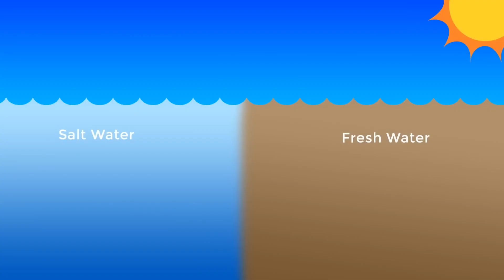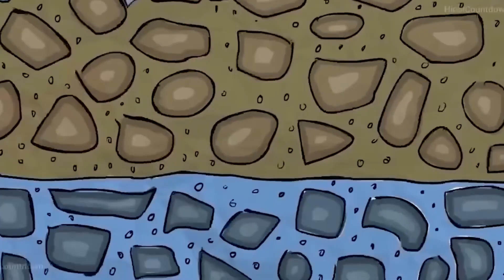🐟 Fish Rain | Top 10 Most Dangerous Natural Phenomena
Top 10 Most Dangerous Natural Phenomena In the World | Wisdom Wave
Craziest Natural phenomena of the Decade
Welcome to Curious World! In this video, we dive into the world’s most dangerous natural phenomena that have struck fear and awe across generations. Nature’s power can be both beautiful and terrifying, and today we’re exploring the top 10 most dangerous natural events on Earth.

In This Video You’ll Discover:
The science behind these natural phenomena 🌪️
Real-life examples of the world’s most extreme events 🌊
Why these events are considered the most dangerous on Earth 🌍
How different cultures and countries prepare for these disasters 🧭
Fascinating facts and stories from history
Video Summary:-

1. Fish Rain
2. Earth Pyramid
3. Tree Water Fall
4. Movile Cave
5. Shanay Timpishka River
6. Ringing Rock
7. Narwegian Dead Herrings
8. Two Ocean Mix But Don't Mix
9. Hailstorm
10. Lake Natron

Join us on this journey to explore the power of nature and its breathtaking yet deadly beauty.